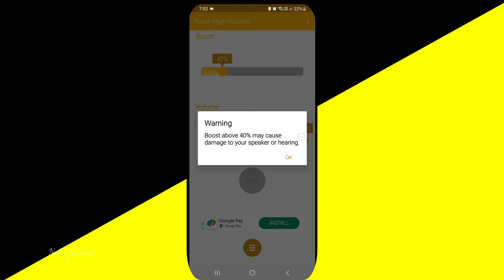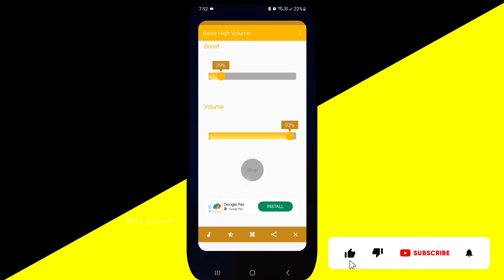Best Free Raise Volume App| Youtube Video Volume Problem| Volume Fix 2023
Neha Jaiswal ❤️‍🔥

About it:-
agar aap bhi preshan hai apne device ke low volume se, to yh problem apki solve ho jayegi is video dwara kyoki maine ek asa app ke bare me batya hai jo free and best hai android low problem solve krne ke liye so you can try once and definitely it will help you
qq

Queries ‐

Raise high volume.
How to fix volume problem android.
Volume increase online.
How to increase Volume on android.
High volume booster.
Mx player volume problem.
Volume fix.
Youtube video volume problem.
How to increase more song volume.
How to increase volume in iphone.
Volume problem kaise thik kare.
Phone ki abaj kaise thik kare.
Mi volume kaise increase kare.
Phone speaker problem fix.
High volume 2023.
Best app for Raise volume.
Best volume increase app.

previous videos